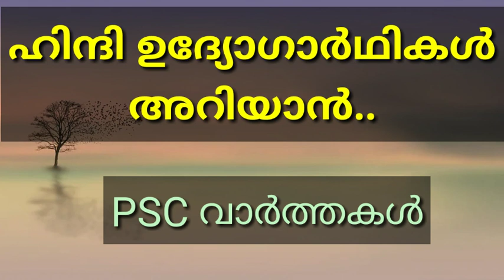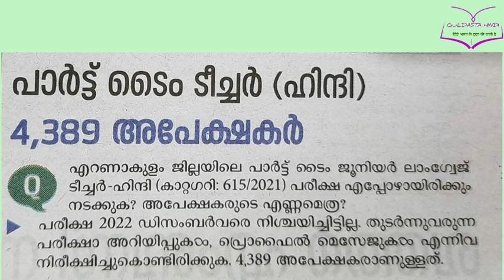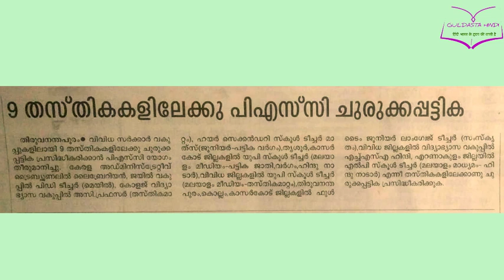ഹിന്ദി ഉദ്യോഗാര്‍ഥികള്‍ക്കായ്.. | KPSC News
Very useful information for hindi candidates.

(2022 ഒക്ടോബര്‍ 19ന് മുമ്പ് കോഴ്സിന് ചേരുന്നവര്‍ക്ക് കഴിഞ്ഞ ക്ലാസുകള്‍ ലഭിക്കുന്നതാണ്)